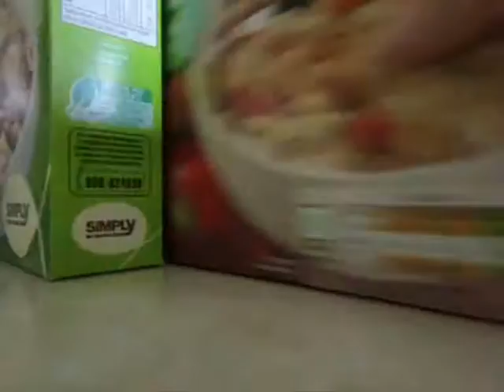A Simple Life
Hello, its been a while and i have been wanting to show this video i put together for a long time so here it is

hope you enjoy, its just a simple life

vine: Rhiannonplayer

See you again soon spontaneously of course